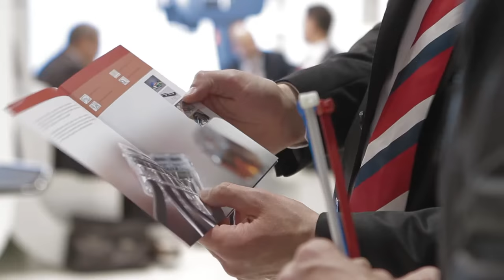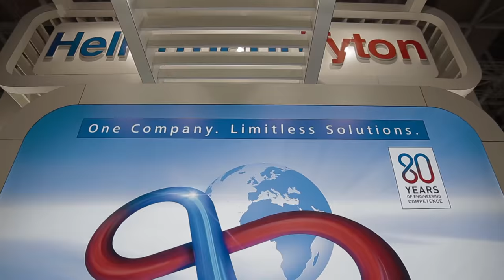HellermannTyton - Exhibiting at industrial trade fairs around the world!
Exhibiting at industrial trade fairs in our core markets around the world allows us to demonstrate the latest innovations from our broad solution portfolio to a broad cross-section of industrial customers.

As a company strongly driven by our customer needs, participating regularly at these events gives us an invaluable platform from which we can exchange with existing and potential customers about their evolving cable management challenges.

We also exhibit at trade fairs serving professionals in the electrical, electronics, lighting, building technology and telecommunications industries like light+building (Frankfurt, Germany), Middle East Electricity (Dubai, United Arab Emirates), BELEKTRO (Berlin, Germany), ELEX (Coventry and Sandown Park, United Kingdom) or Elmässan (Öresund, Sweden).

We participate at specialist industry events in order to show how our innovations around the globe can be leveraged locally by customers.

Whether a huge trade fair stand or a portable booth, being able to try out products and tools is an integral part of any HellermannTyton event presence. We take great pride in our application exhibits and encourage as many people as possible to road test our innovations. Find out how you can turn great challenges into even greater opportunities!

utm_source=youtube&utm_medium=social&utm_campaign=YouTube-description&utm_content=industry-trade-fairs-en-xasfT27a4hU-events